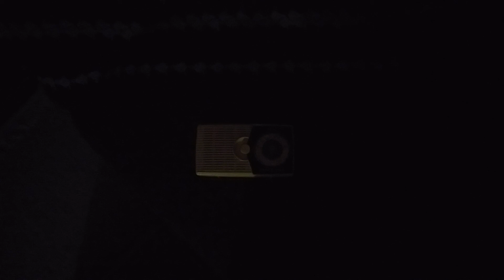GE P-800A part 2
DXing after midnight